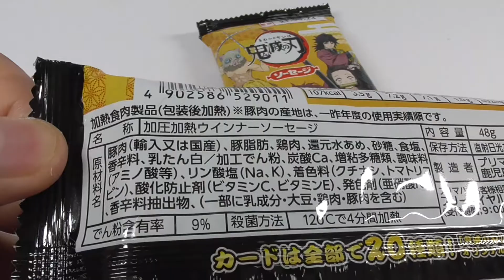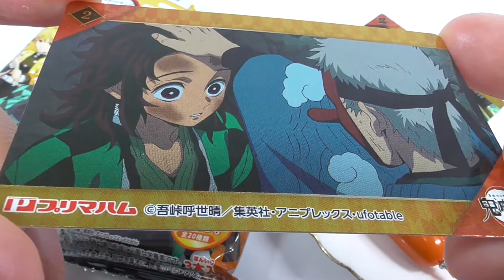鬼滅の刃 魚肉ソーセージ Kimetsu no Yaiba Sausage(Demon Slayer)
An original card from "Kimetsu no Yaiba" is included as an extra.

Contains plenty of calcium, a food with nutrient function.
It is perfect for children who are growing up.